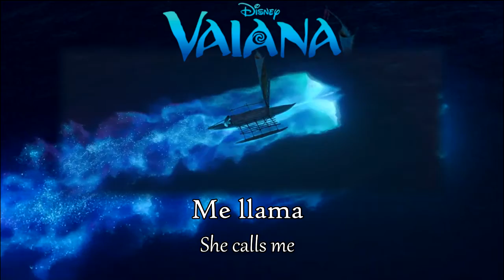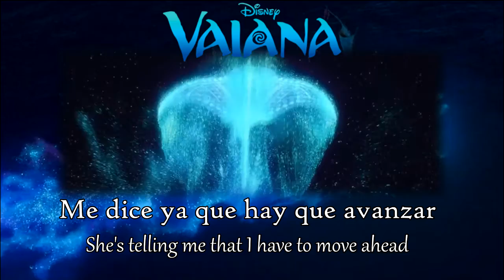Qué hay más allá Reprise (How Far I'll Go Reprise) with Subs + Trans - Castilian Spanish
LYRICS:

Veo la línea entre el cielo y el mar enfrente
¿Y quién sabrá si hay más allá?
Ese tiempo de dudas quedó atrás
En mi mente
Y sola ya voy a zarpar

Cada situación puedo afrontar
Es mi decisión no mirar atrás
Ante el miedo iré, sola llegaré
Donde debo ir.

En el mar ella está, justo ahí
Me llama
Me dice ya que hay que avanzar
Con la luna brillando y el viento a mi espalda
Sabré al fin yo qué hay más allá.